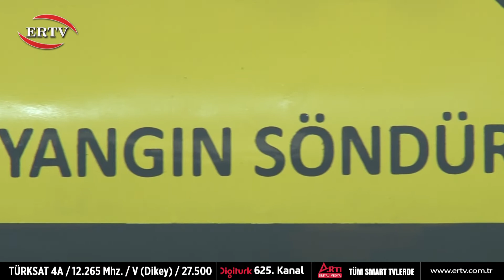DÜNYADA BENZERİ OLMAYAN BOMBADA PROTOTİP ÜRETİM AŞAMASINA GELİNDİ...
Son dönemlerde yaşanan orman yangınları, bu konuda ciddi bir mücadelenin şart olduğunu gözler önüne serdi. Malatya’da bilim adamları tarafından geliştirilen ve dünyada eşi benzeri olmayan yangın söndürme bombasının prototiplerinde üretim aşamasına gelindi. Yangın söndürme bombası, 450 derece sıcaklığa ulaşan yangınları 10 saniye gibi kısa bir sürede kontrol altına alabilecek.